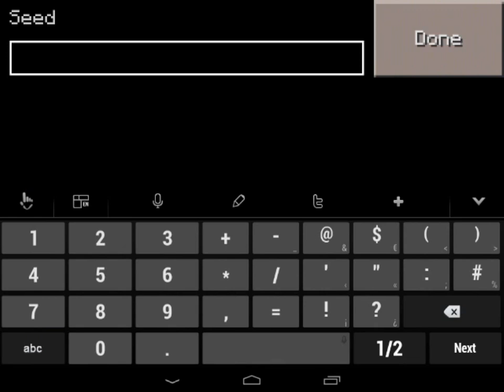[MCPE 0.16.0]**EXTREMELY RARE** MESA VILLAGE WITH STRONGHOLD W/ ENDPORTAL SEED |MINECRAFT PE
hi guys in this video i will show you a FRIKIN AWESOME seed founded by myself . whats so special about this seed ? there is a village in the mesa biome (thats already very rare) and under the village is a stronghold with 7+ chests and an endportal !!

SEED : 3540455